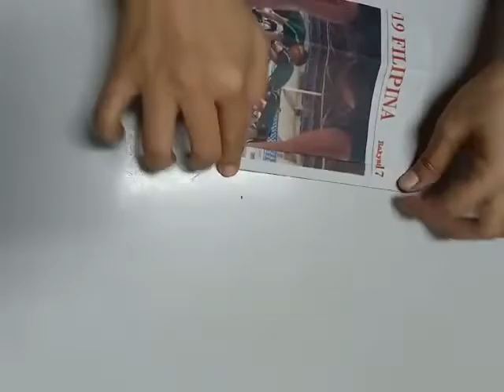Arts and Crafts Ocean Coral Reefs